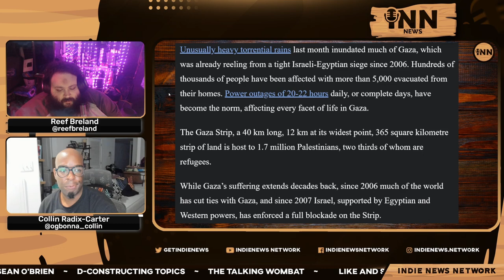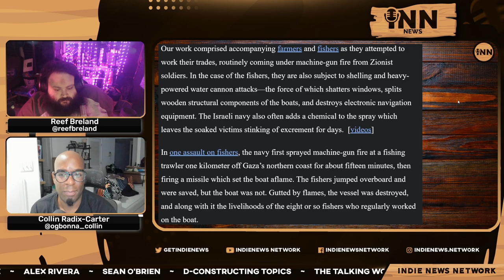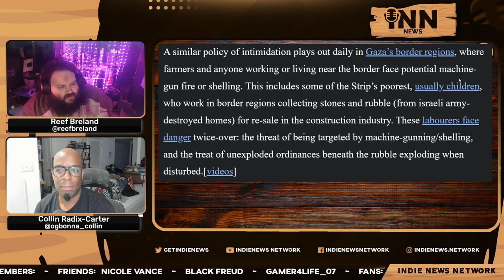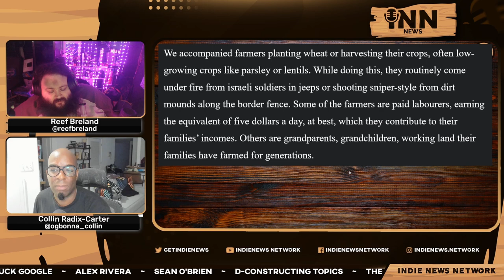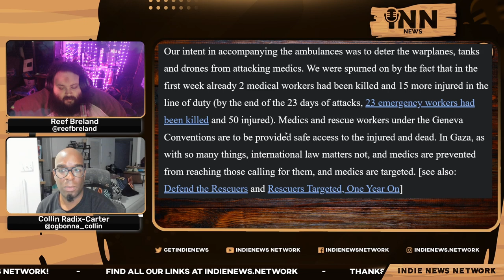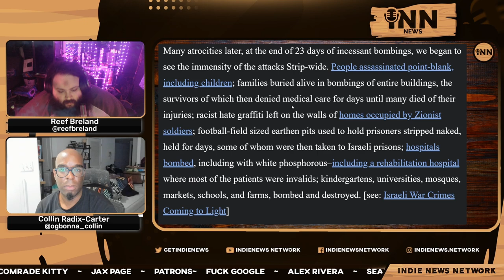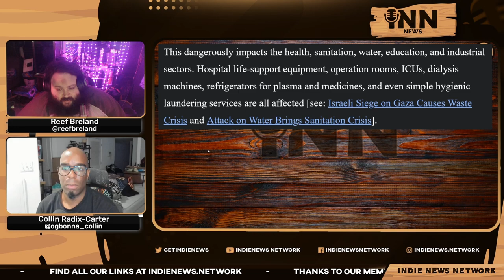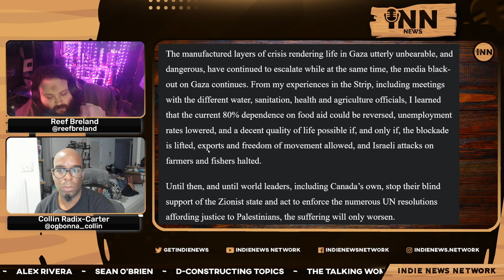Eva Bartlett's Observations From Gaza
Collin and Reef report on journalist's Eva Bartlett’s observations from Gaza.

Co-Hosts:

Collin Radix-Carter
You can find all of Collin's links on his Linktree:

Reef Breland
You can find all of Reef's links on his Linktree:

Article:

WordPress:  “Observations From Occupied Palestine: Gaza.”  Written by Eva Bartlett.